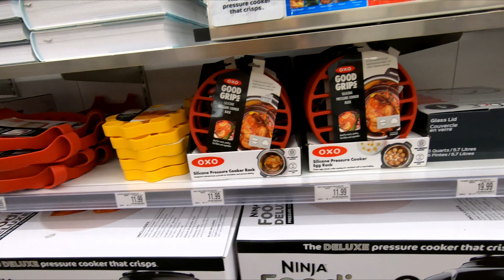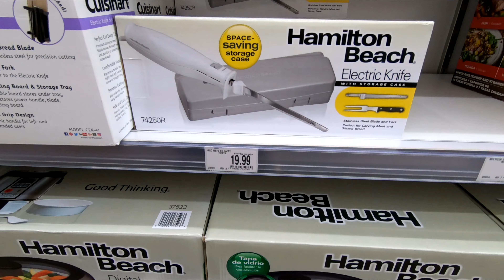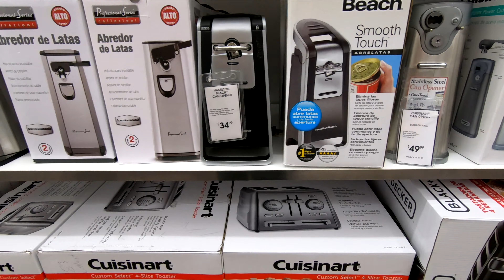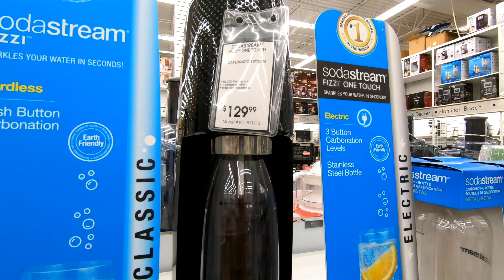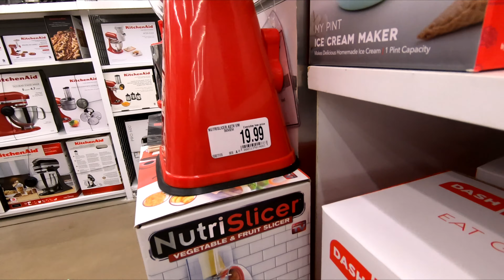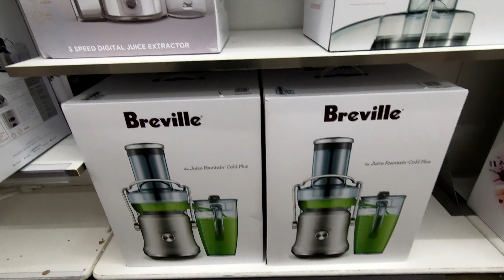BED BATH AND BEYOND KITCHEN BLENDERS COOKERS AIR FRYERS SHOP WITH ME SHOPPING STORE WALK THROUGH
CLOROX DISINFECTING WIPES ON AMAZON (75 CT EACH, PACK OF 3) PURELL ADVANCED HAND SANITIZER SOOTHING ON AMAZON Bed Bath and Beyond 2020 virtual shop with me store walk through shopping tour guide with kitchen food blenders and coffee makers and air fryers and pressure cookers for summer 2020 and fall 2020 and bedbathandbeyond bedbathandbeyondshopping bedbathandbeyondshopwithme shopping kitchen shopwithme storewalkthrough and this shop with me or come with me shopping store walk through at the store in Howell New Jersey which is like a Home Depot or Walmart or Costco or BJs or IKEA or Kmart or Target or Home Goods or HomeGoods and also Marshalls or TJ Maxx or Home Sense and they also have home goods items like planters for plants and pots, furniture and chairs and armchairs and sofas and couches and sofa and couch ideas and tables and beds and kitchen furniture and living room furniture and baskets and tabletop decor, spring decorations and floral and flowers and vases and stem and stems and kitchen and kitchenware and cookware and holiday seasonal decor and other items for the house to decorate and look nice and pretty and beautiful for spring time and summer and fall and winter and Christmas and filmed with my GoPro Hero 7 Black video camera and NJShoreBeachLife channel will have shop with me shopping store walk through videos from stores around the NJ or New Jersey shore area including Walmart, Target, IKEA, Home Goods, Marshalls, TJ Maxx, Burlington, Dollar Tree, Hobby Lobby and others and thanks so much for watching